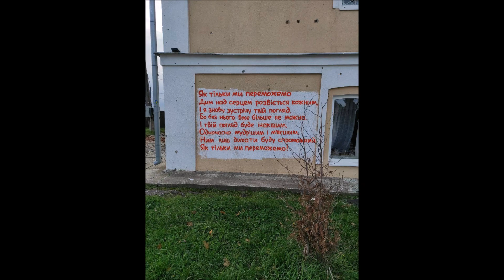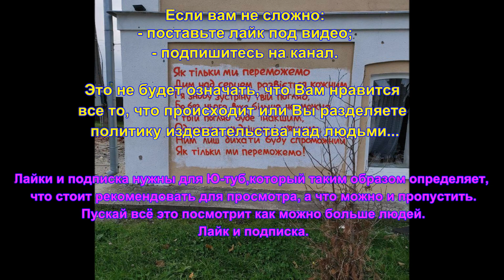Купянск. Граффити после деоккупации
О том периоде, когда Последнее лето навсегда становится тем водоразделом, который отделяет юность от чего-то, что лежит впереди. Купянск Сегодня. Октябрь 2022

теги к видео: Война, войнавУкраине, войнанаУкраине, агрессияРосии, Белгород, БелгородСейчас, Харків, Харківзараз, Россия, Украина, война, войнаУкраина, агрессия, війна, війнаУкраїна, война ukraine украина war україна харьков память kharkiv история харків армия ато війна історія староефото памятьнавсюжизнь всу вечнаяпамять worldwar2 взаимныелайки kyiv фотовойны оос ИВ IV купянск війна куп'янськ (октябрь 2022) (Октябрь 2022)